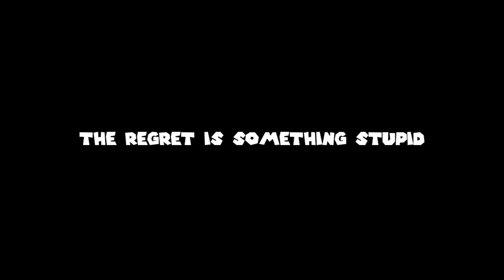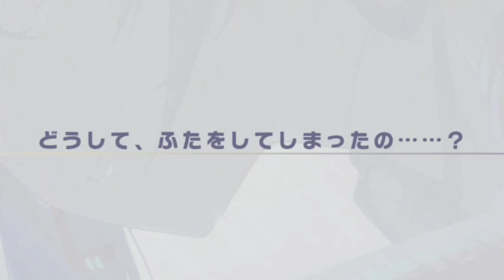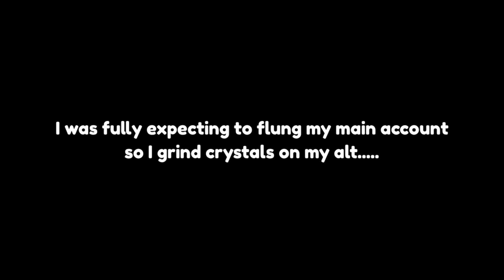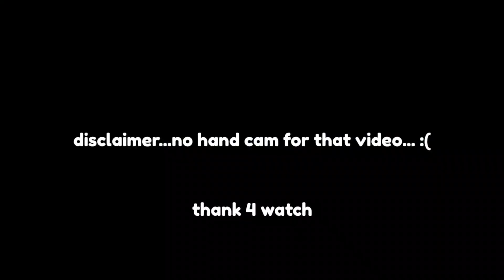【Project Sekai】I AM BLESSED BY MIKUS TODAY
For once I won the jackpot :D